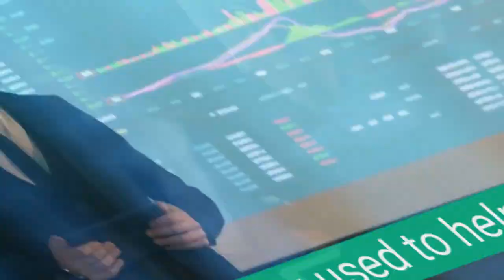AI and digital marketing